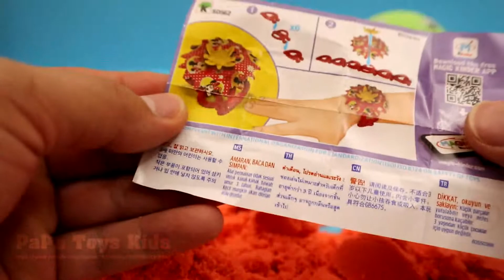3 Color Kinetic Sand Ice Cream Cups Surprise Toys Learn Colors Chupa Chups LOL Kinder Surprise Eggs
3 Color Kinetic Sand Ice Cream Cups | Surprise Toys Learn Colors Chupa Chups LOL Kinder Surprise Eggs

More Videos from PaPa Toys Kids

4 Color Play Kinetic Sand Ice Cream Cups Chupa Chups LOL Surprise Toys Learn Colors Kinder Surprise Eggs

4 Color Kinetic Sand Ice Cream Cups LOL Surprise Toys Learn Colors Chupa Chups Kinder Surprise Eggs

4 Color Kinetic Sand Ice Cream Cups Chupa Chups Trolls Candy LOL Surprise Toys Kinder Surprise Eggs

4 Color Kinetic Sand Ice Cream Cups Chupa Chups Trolls skittles LOL Surprise Toys Kinder Surprise Eggs

4 Color Kinetic Sand Ice Cream Cups Surprise Toys Chupa Chups Lollipop LOL Kinder Surprise Eggs

4 Color Kinetic Sand Ice Cream Cups Surprise Toys LOL Trolls Jelly Belly Fun Kinder Surprise Eggs

© Copyright by PaPa Toys Kids ☞ Do not Reup